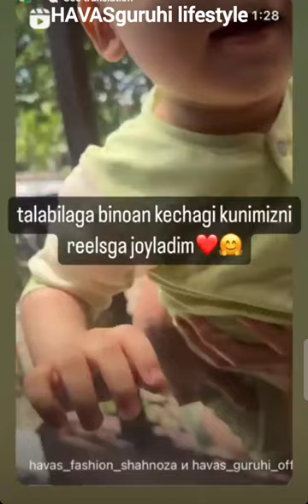havasguruhi havasguruhilifestyle vlog viral video trending vlog musiqa bollivud uzbekistan india yt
Indian, youtuber, bigg boss, salman khan, mc stan, abdu rozik, stan, mc, bigg boss review

"HAVAS guruhi" Uzbekistan "bollywood songs" "indian songs" "indian hits" "dil hai hindustani" "Shah Rukh Khan" "Raj Kapoor" Kakhramon Shakhnoza Dostonbek Robiya Hindcha Qo'shiqlar Music O'zbekiston "Oilaviy guruh" G'ulomjonovlar Tashkent "Klassic music" Piano Violin Song "arijit singh" "cover indian songs" Mukesh "Sonu Nigam"

Kushi New (2023) Released Full Hindi Dubbed Movie | Vijay Deverkonda,Samantha New Movie 2023